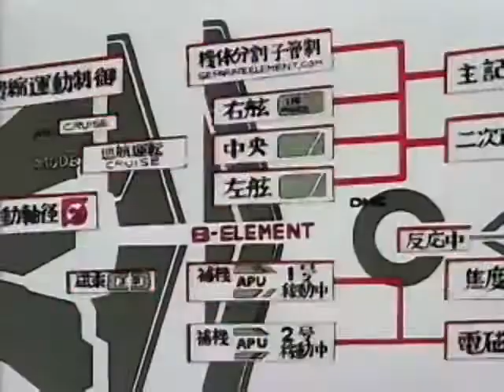Gunbuster (1988) Las OVAs que sirvió de base para la creación de Evangelion. Anime De Culto.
Gunbuster, es un anime OVA de 6 episodios creado por Gainax en 1988 dirigido por Hideaki Anno.
Con motivo del aniversario número 20 de Gainax, se creó una secuela de la serie llamada Diebuster (2004).
Gunbuster sirvió de base para la creación de Neon Genesis Evangelion (1995).
Este fue el segundo paso de Gainax, un OVA de 6 capítulos (editado en España a través de Dynamic, en japonés con subtítulos en español) que salió al mercado nipón en 1988.
Gainax estaba en un mundo que conocía muy bien, los mechas, pero esta vez ya no era el espectador, sino el creador.
Era una obra menos ambiciosa que la película anterior, pero muy buena y entretenida.
Al final de cada capítulo hay unos Omakes (cortos bien de animación o de imagen real con cierto aspecto cómico que sigue al ending) en los que dejan ver todo su conocimiento Otaku, pero lamentablemente estos no están en la edición española (ni en ninguna que no sea la japonesa) por expreso deseo de Gainax.
Los diseños de los personajes estuvieron a cargo de Haruhiko Mikimoto, mientras que los mecánicos recayeron en el dúo Kazutaka Miyatake / Koichi Ohata.
Por último resta señalar que la producción musical estuvo en manos de Kouhei Tanaka, quien se las arregló para ambientar muy bien esta serie, sin duda, es una buena opción "Retro".
Es curioso ver en una obra que pertenece a la época en la que los mechas resultan fatalmente atractivos para los Otakus, como las gigantes fortalezas espaciales y robots de varios metros de altura son relegados a un segundo plano para, de esta manera, brindar un contexto en el que tanto la alegría, el odio, la tristeza, el amor y la valentía se entremezclan, ofreciendo otra alternativa en cuanto al contenido del argumento.
Otra cosa destacable es lo verosímil que resulta en algunos aspectos atenientes al plano de la física espacial ya que, por ejemplo, se tuvo en cuenta el paralaje temporal que se podría llegar a producir si se alcanzara la velocidad de la luz, como así también se ha puesto en boca de una de las protagonista el concepto de teorías que involucran a los campos electromagnéticos, a fin de explicar ciertos fenómenos.

Sinopis: En un futuro muy cercano, descubren a unos aliens insectoides que planean exterminar. La humanidad ha respondido desarrollando gigantes robots de combate. Estos robots son complejas máquinas-RX-7, pilotados por un solo ocupante. Como son avanzados, sin embargo, están siendo utilizados como entrenadores de una nueva arma, el Gunbuster. Sin embargo, al ser una tecnología relativamente nueva, son difíciles de operar , por lo que los candidatos son seleccionados a piloto se forman en escuelas de todo el mundo. La historia comienza en el año 2023, poco después de las primeras batallas con los extraterrestres, y se centra en la joven Noriko Takaya (タカヤ・ノリコ Takaya Noriko) . Aunque el padre de Noriko era un famoso almirante de la flota espacial que desapareció después de una de las primeras batallas de la guerra, su propio talento como piloto son cuestionables, sobre todo cuando se compara con los otros estudiantes. No obstante, ella ha entrado en una escuela de entrenamiento en Okinawa, donde está muy condicionada por su instructor, "El entrenador Ota", que fue uno de los tripulantes de Almirante Takaya. Él tiene fe en que ella superar su torpeza temprana, mientras que otros estudiantes se muestran críticos con su incapacidad.